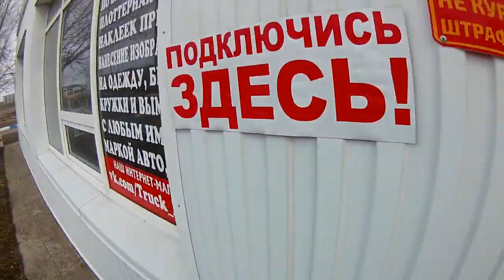Тестируем новый стабилизатор перед масштабным проектом следите за обновлениями)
Система ПД:

- найди блок пост ПД рядом или открой свой!